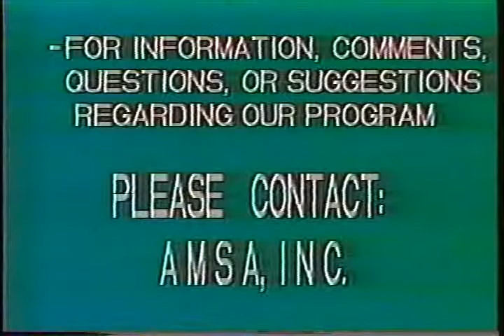THE WAY - BE ISLMAIC NOT OPPOSITE PT 1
Please make all tax-deductible contributions payable to Al-Masjid Shari'ah Allah, Inc. (AMSA).  Thank you.